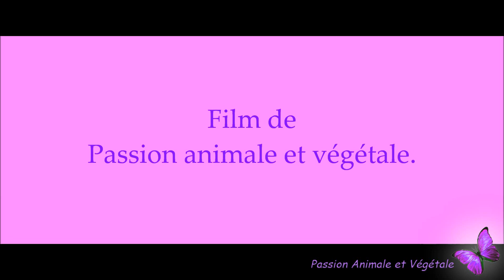Relaxation, Champs de lavande et chant des cigales en Provence.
Relaxation Champs de lavande en Provence, avec le chant des Cigales